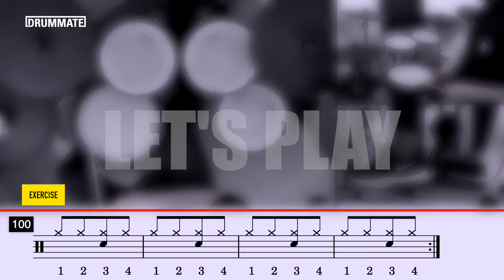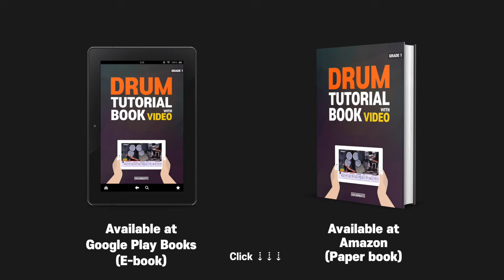[Lv.01] 01. Your First Drum Lesson : Hi-hat & Snare with ABC song